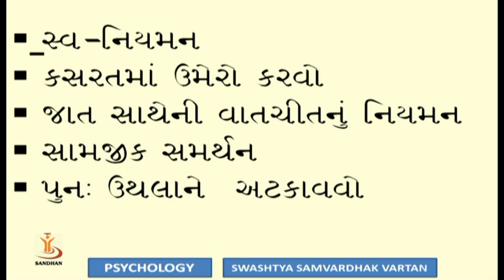Health Enhancing Behavior-04